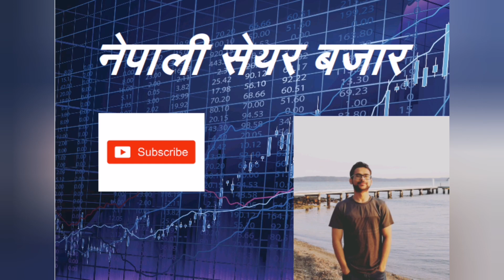Things to know before investing in Stock Market .सेयरमा लगानी गर्नु अगाडी जान्नु पर्ने कुराहरु ?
This video contains the information about what are the things that we should know before investing in Nepal Stock Market .
सेयरमा  लगानी गर्नु अगाडी जान्नु पर्ने कुराहरु के के हुन ?